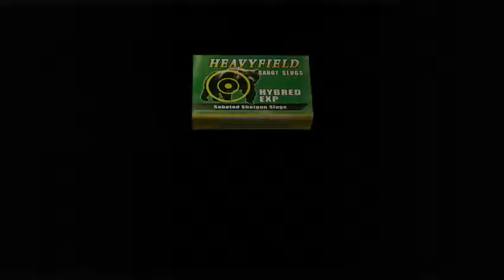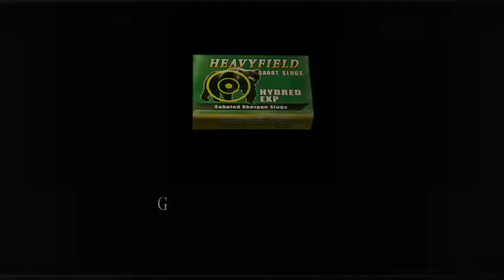Resident Evil 4: Professional shotgun run part7! CU in the Mines!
Give it a shot! Mostly German commentary